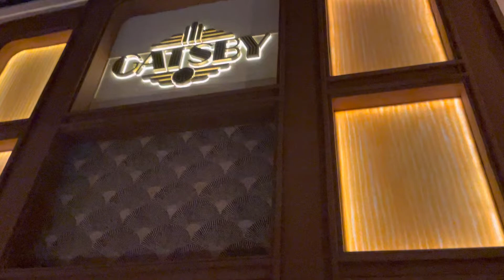Mixology in Bangalore’s best pub| Must watch for cocktail lovers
Cocktail making at the Gatsby in BLR